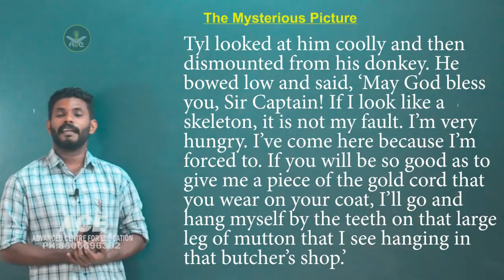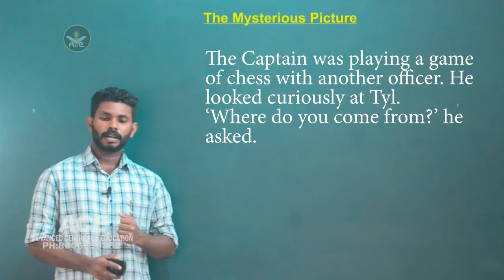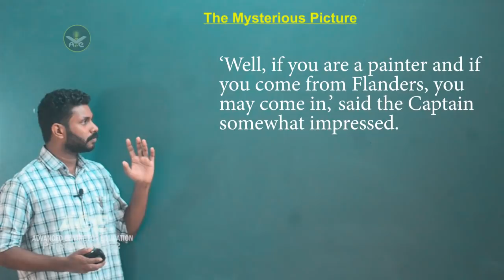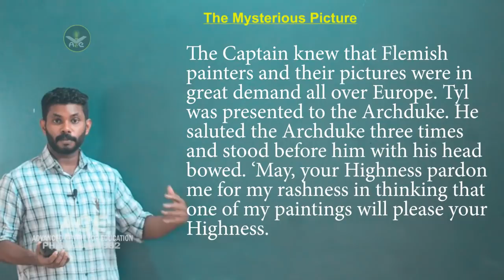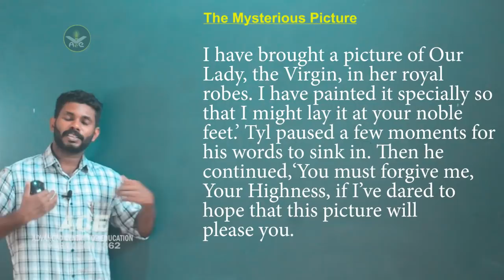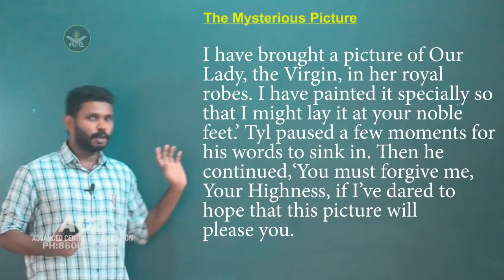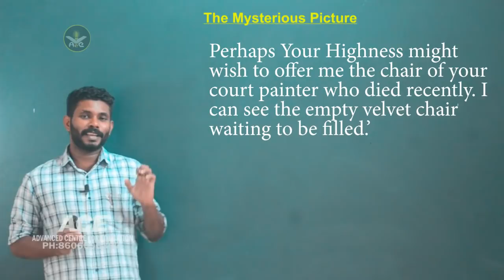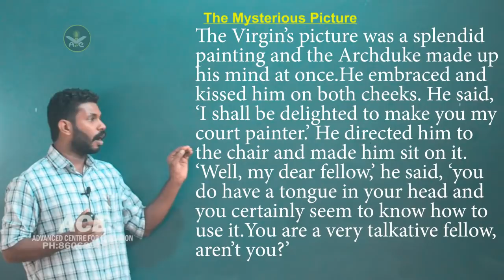The mysterious picture|SCERT|8th standard English first chapter-Episode III